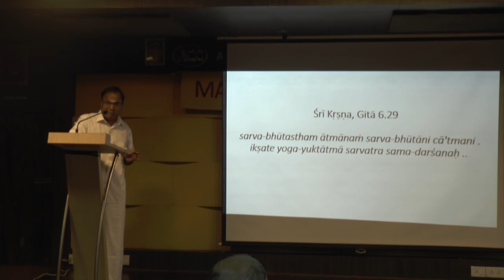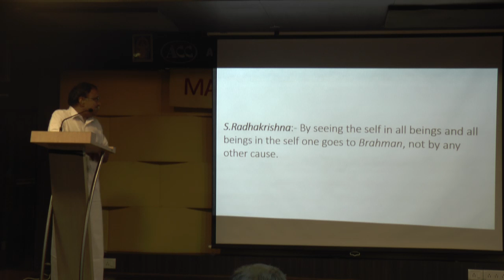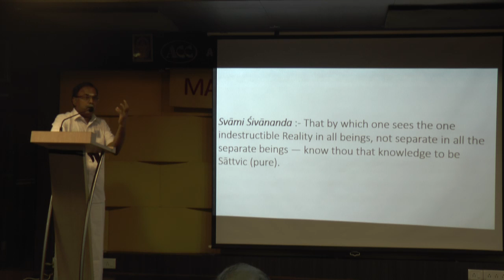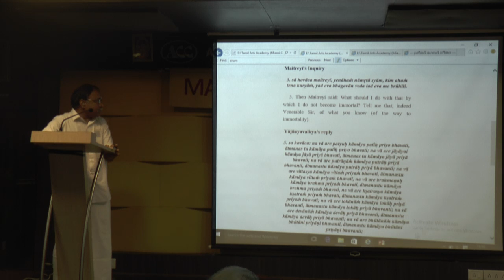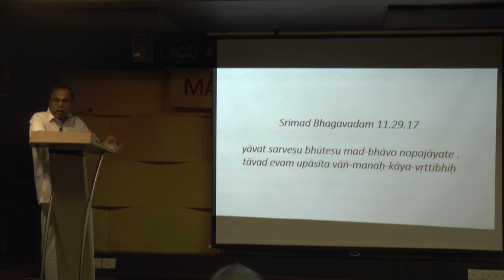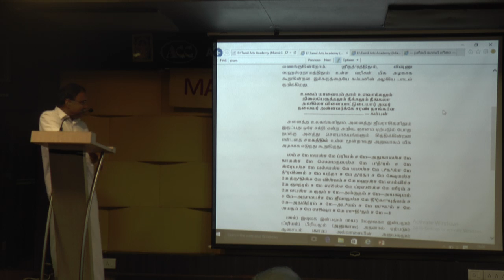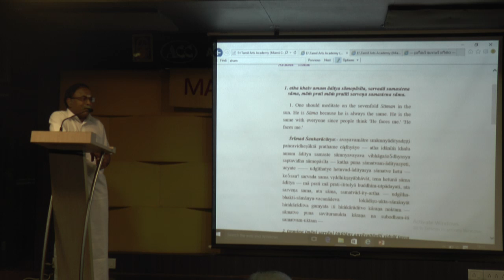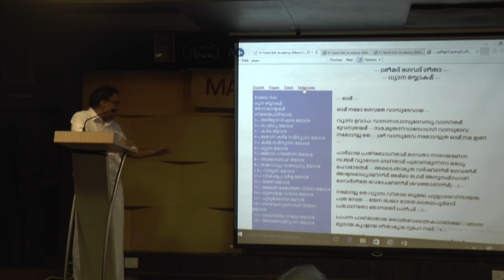Madhuradhwani-Sama Dharshanam lecture by ​Mohan Nagaswamy,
India from the very beginning of its history stood for equality ofoutlook irrespective of cast, creed, religion or space. It is
specifically mentioned as the main plan of life style from the time of Vedas to the present time.The talk will highlight not only
the text in Sanskrit, Tamil and other languages through the centuries declared "sama darśana" as the main teaching.
Dr. Naraswamy will preside over the function